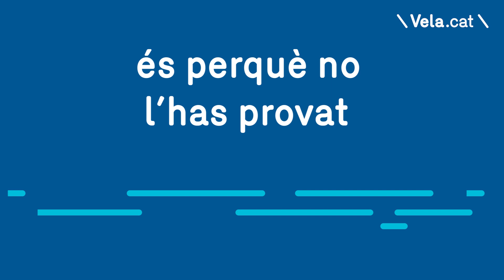A la Vela Catalana fem Vela Inclusiva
A la Vela Catalana treballem per garantir que aquesta igualtat, a més d’un dret universal, sigui una realitat. Per això, des de l’àrea de Responsabilitat Social Corporativa de la Federació treballem per promoure l’accessibilitat dels entorns; impulsar la convivència i les relacions socials; fomentar l’autonomia de les persones; i augmentar la qualitat de vida de les persones.